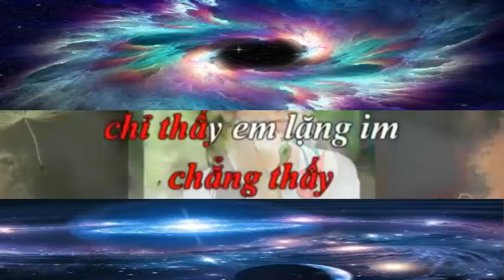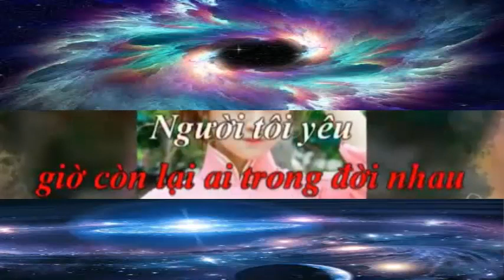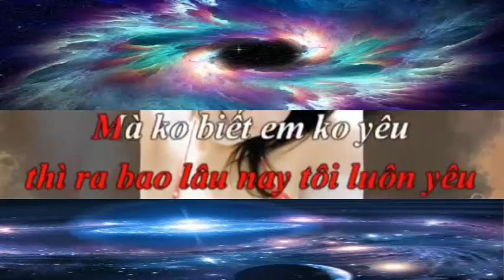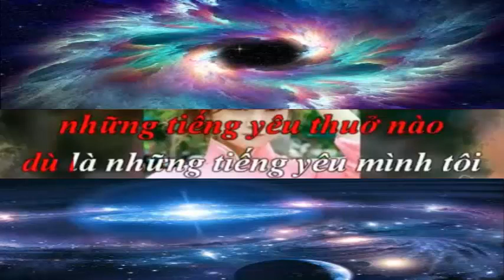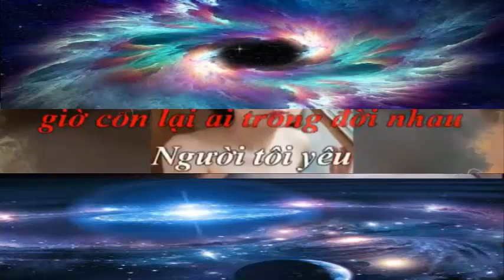Người Tôi Yêu Chưa Từng Hề Yêu Tôi_ Trương Đan Huy- Cover